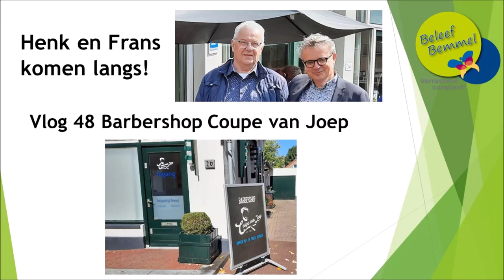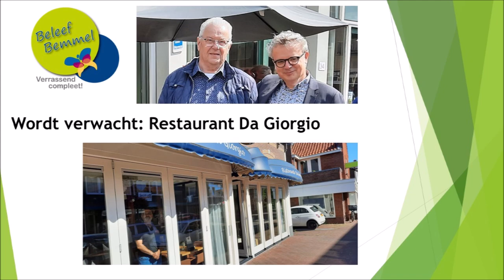VLOG 48 BARBERSHOP COUPE VAN JOEP